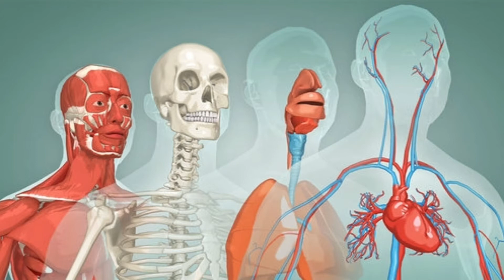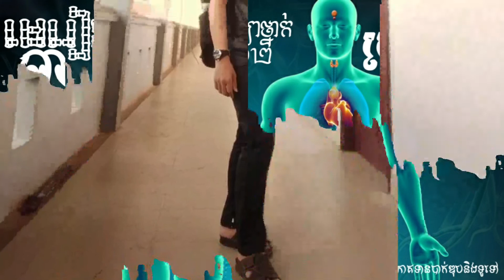ជីវវិទ្យា/ស្តង់ដា/ជំពូកទី២តម្រូវផ្សេងៗសារពាង្គកាយ/មេរៀនទី៣ប្រព័ន្ធអង់ដូគ្រីន/មេរៀនសង្ខេបត្រៀមបាក់ឌុប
ជីវវិទ្យា
ជំពូកទី២ តម្រូវផ្សេងៗរបស់សារពាង្គកាយ
មេរៀនទី៣ ប្រព័ន្ធអង់ដូគ្រីន
មេរៀនសង្ខេបជីវវិទ្យា
សំណួរចម្លើយជីវវិទ្យា
លំហាត់ជីវវិទ្យា
ត្រៀមប្រឡងបាក់ឌុប
ត្រៀមប្រឡងគ្រូអនុ
ត្រៀមប្រឡងពេទ្យ
។ល។